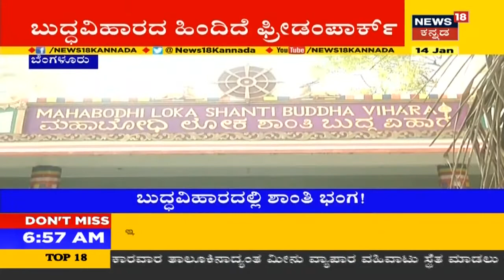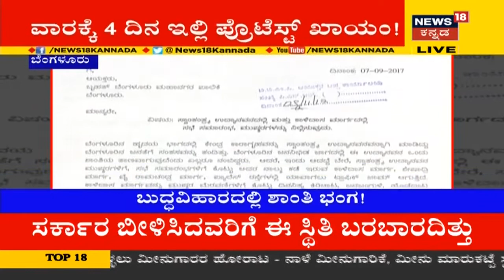ಬುದ್ಧವಿಹಾರದ ಆವರಣದಲ್ಲಿಲ್ಲ ನೆಮ್ಮದಿ; Freedom Parkನಲ್ಲಿ ನಡೆಯುವ Protestಗಳಿಂದ ಶಾಂತಿ ಕಳೆದುಕೊಂಡ ಬುದ್ಧವಿಹಾರ!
ಫ್ರೀಡಂ ಪಾರ್ಕ್(Freedom Park) ದಿನನಿತ್ಯ ನಡೆಯುವ ಪ್ರತಿಭಟನೆಗಳಿಂದ ಬುದ್ಧವಿಹಾರದಲ್ಲಿ ಧ್ಯಾನಕ್ಕೆ ಅಡ್ಡಿಯಾಗುತ್ತಿದೆ. ಅಷ್ಟೇ ಅಲ್ಲ ಧ್ಯಾನಕ್ಕೆ ಕುಳಿತರೆ ಕೂಗಾಟ, ಕಿರುಚಾಟಗಳೇ ಹೆಚ್ಚಾಗಿ ಕೇಳಿಸುತ್ತಿರುತ್ತವೆ.